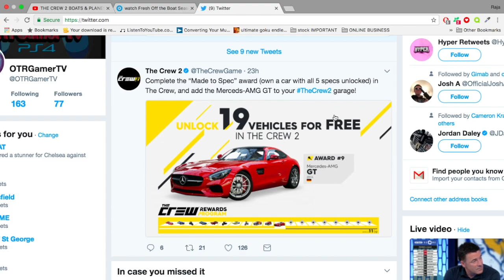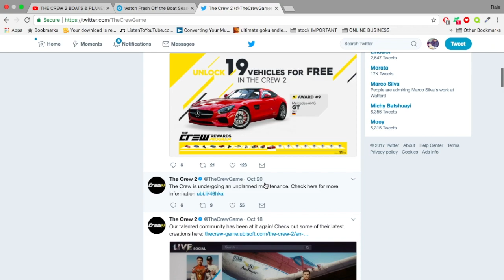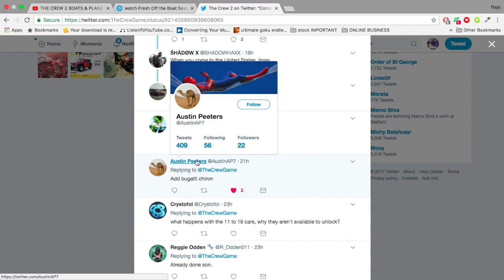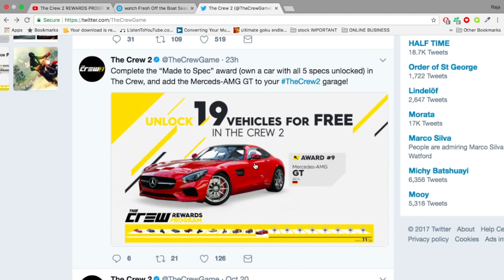The Crew 2 Rewards Programme GET 19 CARS FOR FREE IN THE CREW 2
SO now the crew 2 have revealed that there are 19 CARS FOR FREE IN THE CREW 2 instead of 18 , giving you guys the update.